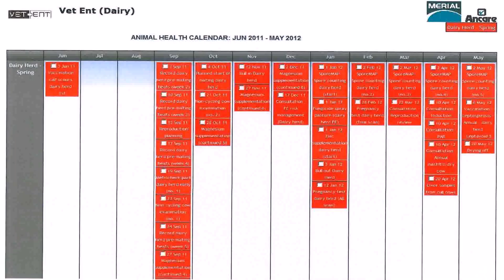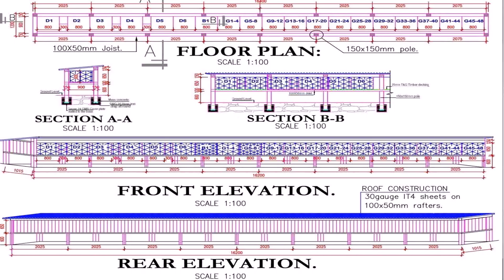Dairy Farm House Design In Bangladesh